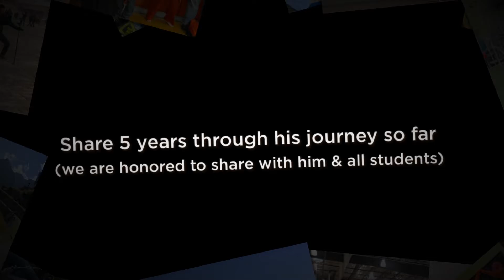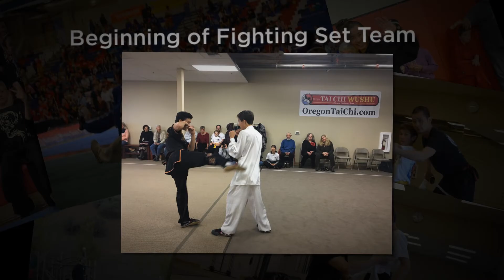Oregon Tai Chi Wushu 5 Years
This week it will be 5 years since we opened our doors, and our first student walked through the door.  We decided to create this video of that student's experiences, as his progression represents the progression of Oregon Tai Chi Wushu.  We are so proud and amazed by the passion and work of all our students and their families - none of this would be possible without everyone - especially our student teachers (Fred, Jake, Stuehlings, Trans, Sean to name a few) and Maureen for her work with the TCH program.  A heartfelt Xie Xie Ni to everyone who inspires us to continue to teach and explore how we can have "Balance, Focus and Health for Life".